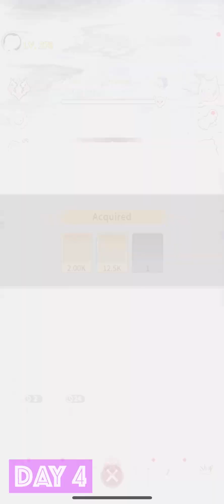Gran Saga Idle: KNIGHTSxKNIGHTS - Review 4/5, Game Play Walkthrough No Commentary 4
Provider: Kakao Games Corp.
Release Date: May 31, 2024
Age Rating: 12+